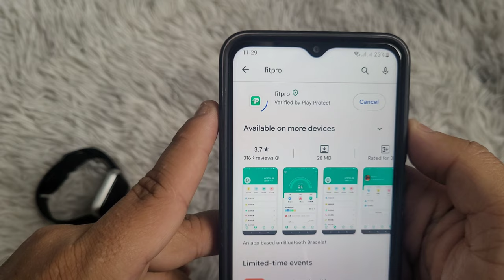Comment Régler Une Montre Smart Watch en Français? | Réglage d'heure Montre Connectée Y68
Voici comment mettre à jour l'heure et la date sur votre montre intelligente Y68 D20.

Comment régler l'heure sur une montre connectée
réglages de l'heure de la montre smartwatch
réglages de la date de la montre Smart Bracelet
changement de montre smart
mise à jour de la montre intelligente
montre smartwatch y68 comment régler l'heure
Réglages de l'heure de la montre connectée T500
T500 plus montre smart changer l'heure
Réglage de la montre connectée T55
T800 montre intelligente Réglage de l'heure
Y68 Smart Bracelet
Réglage de l'heure Aliexpress Smartwatch
Changement d'heure Fitpro Smartwatch
comment regler une montre Smartwatch